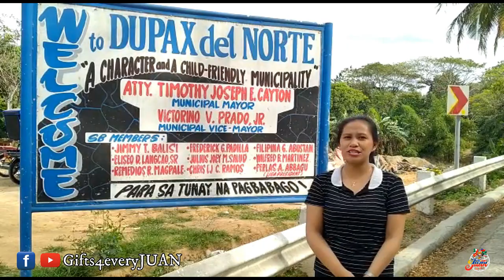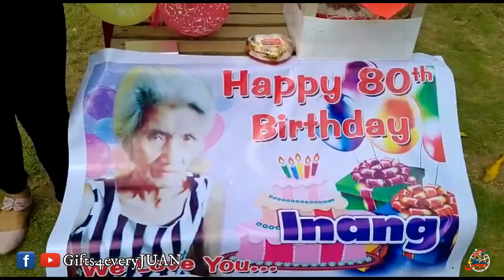Norlyn Agaloos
HOW?!

📱m.me/gifts4everyjuan.ph.